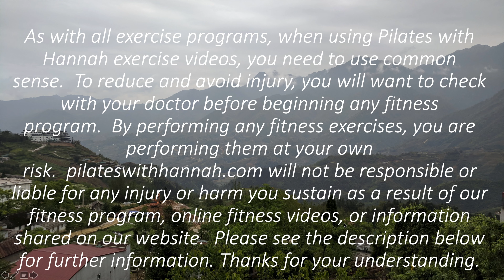AMAZING BURN CARDIO PILATES WORKOUT | DAY 17 30Minute Pilates Challenge | Pilates With Hannah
Let's burn some calories and some extra fat together with this Amazing Burn Cardio Pilates Workout. This workout is designed for Day 17 of the 30Minute Pilates Challenge but it is also great for you even if you are not in the challenge.

Let’s do it together and comment when you complete, so you can keep track and we can also encourage each other to complete it everyday. You don’t have to be a part of the challenge to do this, just come as you are and enjoy!

0:52 workout starts
30:19 cool down

If you cannot join this challenge daily, you can make a goal of completing it in a certain days, for example, “I will complete this one in 45 days”. Or can just do what make you feel best.
Have fun and stay healthy friends! 💚

Challenge yourself more with some other workouts that I posted daily. Check it out below and keep me posted!

The video is shot in incredible 4K cinema-quality for you to have the best viewing experience. Set the YouTube quality to 4K in the lower right hand corner and watch it in big screen to enjoy your workout as much as possible.